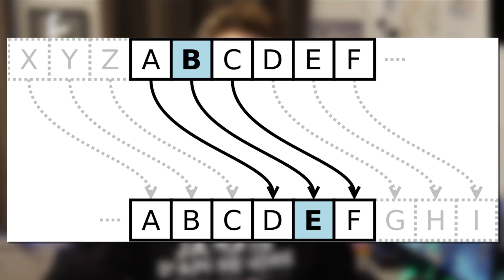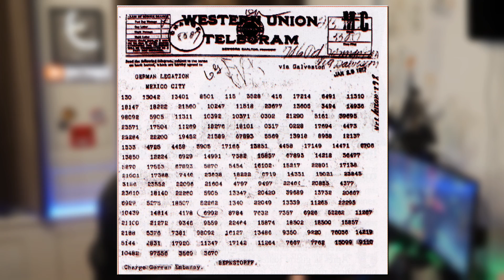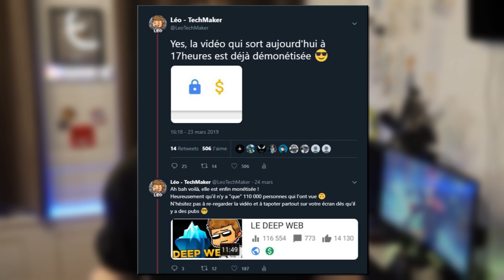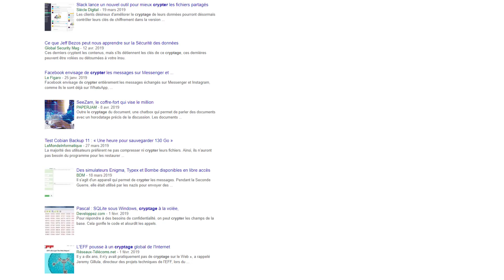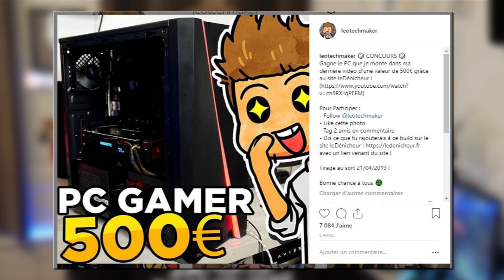Arrêtez de dire "Crypter" car ça veut RIEN dire !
Salut c'est Léo de la chaine TechMaker et aujourd'hui on parle d'une des plus grosses erreurs que je vois passer sur les sites high tech, et il faut régler ça car ce mot devrait être interdit tellement il n'a pas de sens !